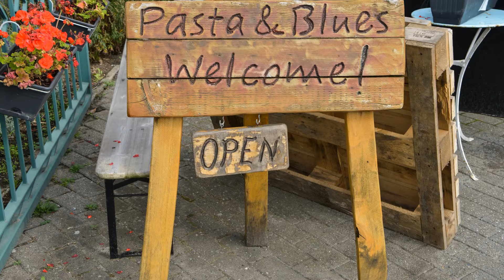Pasta en kleinkunst